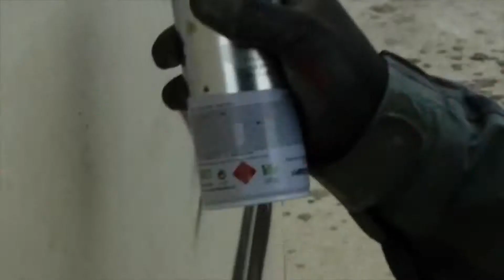T.R.U.T.H EVE EP RELEASE - 1-31-15 CANOPY CLUB - PROMO VID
CANOPY CLUB JAN 31ST
T.R.U.T.H   EVE EP  RELEASE -
CHASIN TREEZ
THEGR8THINKAZ
OG &MURR
CII LA COLE
JOSI GREEN
RANDALL MANCE